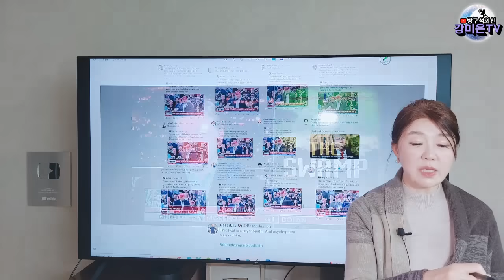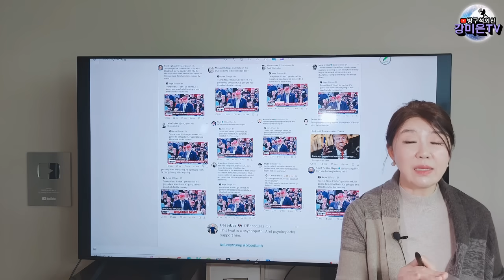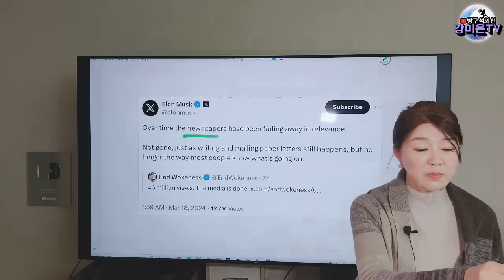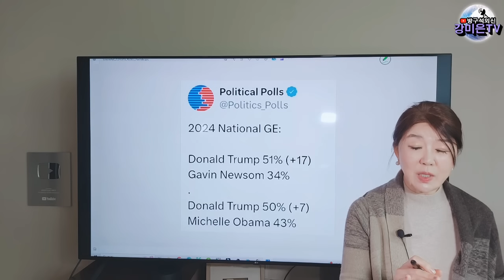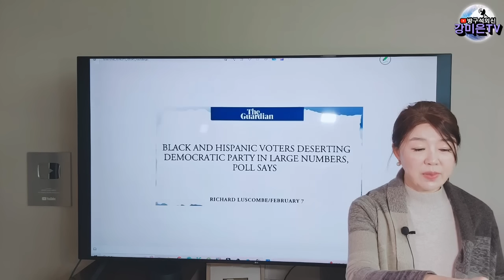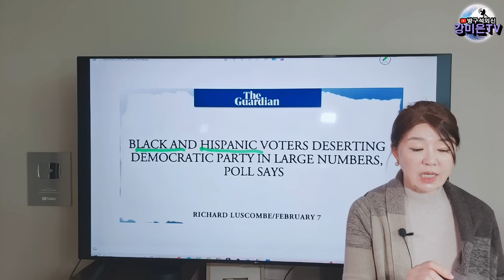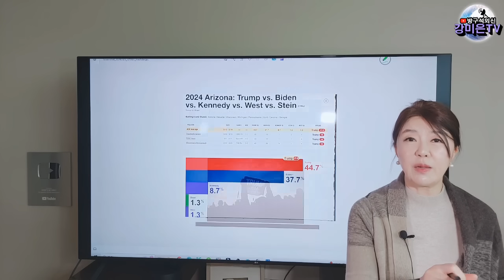"딥 스테이트 vs 미국" 와, 이런 선언이 나오다니! [강미은TV 방구석외신]